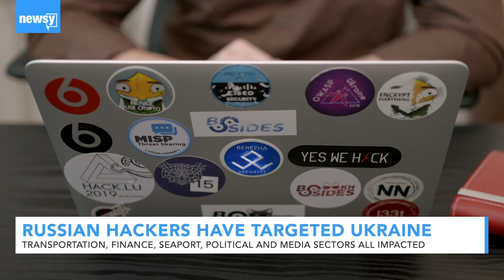Ukraine tech experts warn about Russia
After multiple Russia-attributed cyberattacks, experts say Ukraine has improved security, but they don't feel prepared for future attacks.